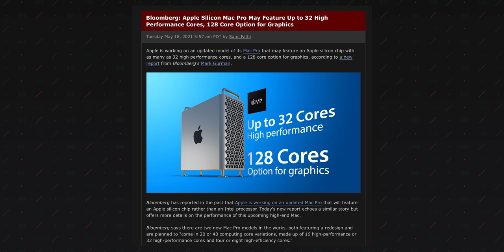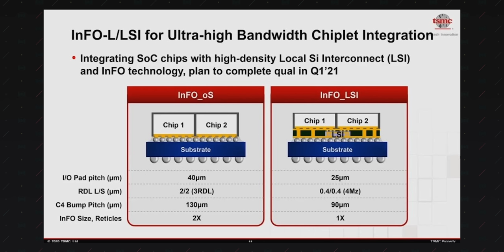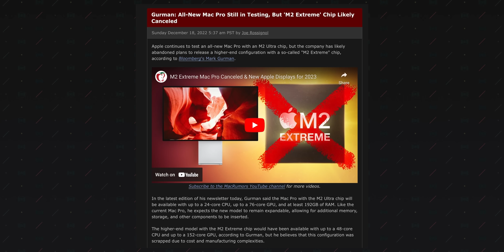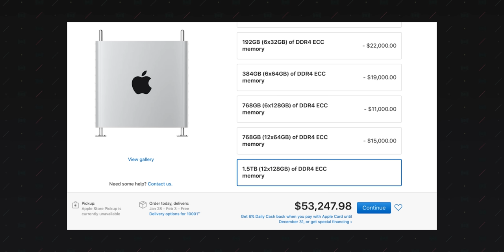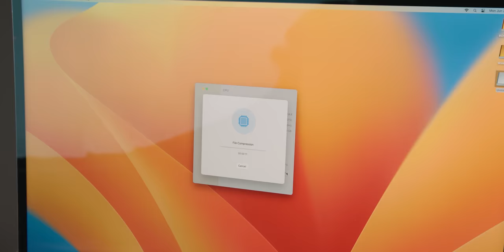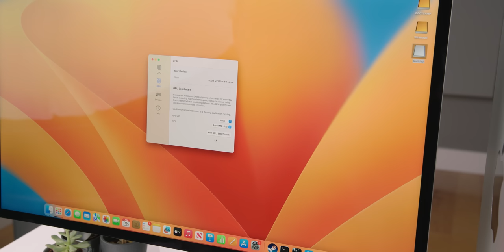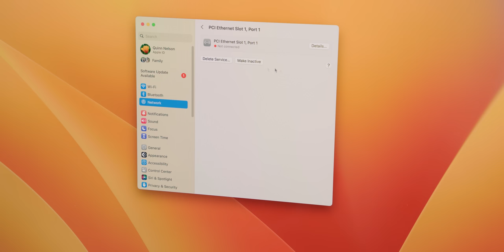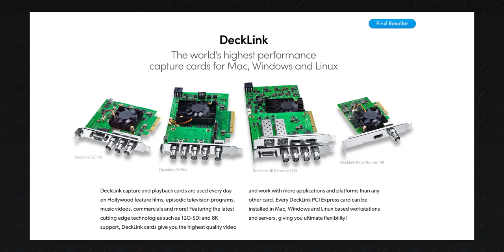The Best Mac Nobody Needs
Quinn reviews the 2023 Mac Pro and answers the question "why does this exist?"

Everyone seems to be confused by Apple's new, $7,000 flagship computer, but it's really not confusing. Here's a one-line summary of this machine: are you ready? The 2023 Mac Pro is an aspirational failure that will kill the Mac Pro namesake—not save it—and that's okay.

0:00 - The new Mac Pro is not confusing
0:27 - What happened to M2 Extreme?
1:50 - Apple's packaging problem
3:12 - So we got this...
3:40 - Benchmarking results
4:23 - The GPU problem
5:42 - PCIeeeeeeehhhhhhhhh
7:02 - I talked to "real" pros...
8:02 - Who is this for??